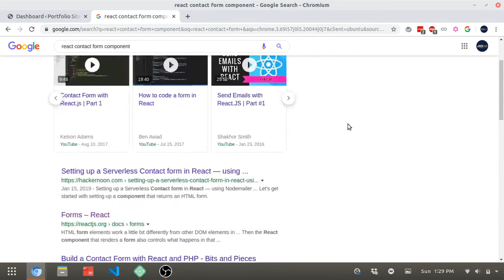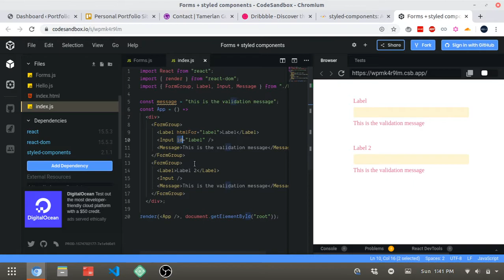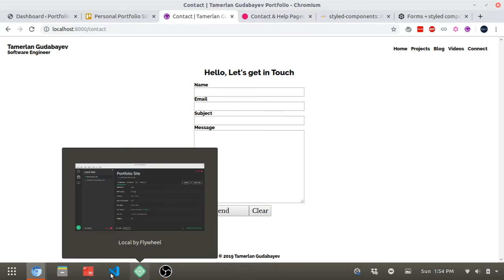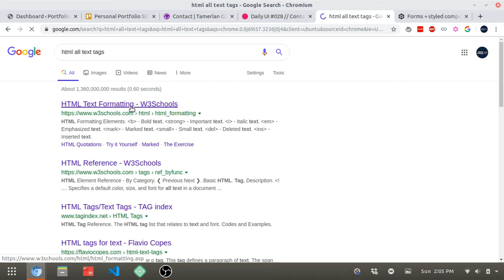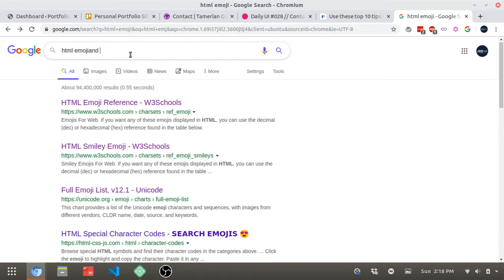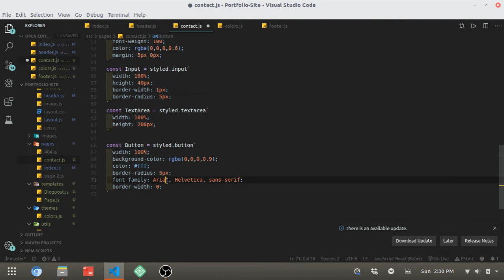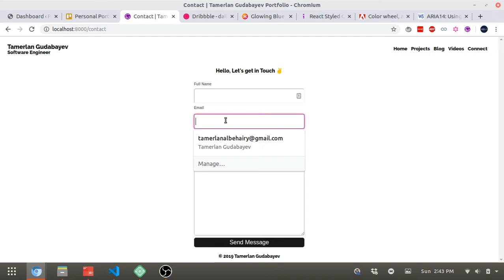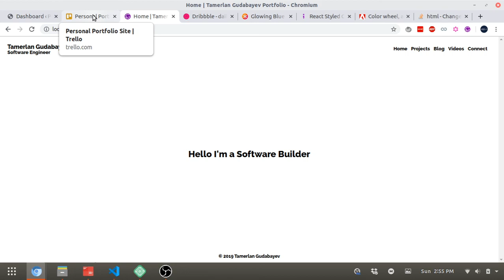Live Coding 6 - Portfolio Project Part 4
Today we finished the contact form and some other misc stuff.